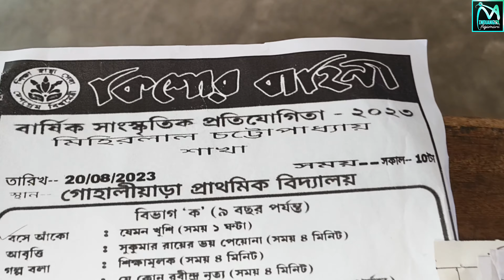As a Judge I am invited | বিচারক হয়ে আজ আমি সাংস্কৃতিক অনুষ্ঠানের মঞ্চে | Big achievement for me